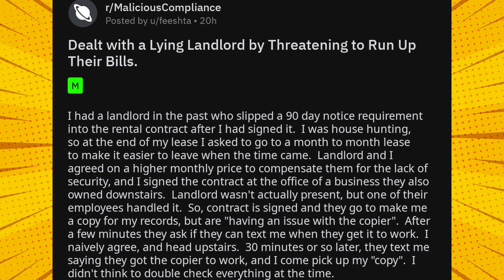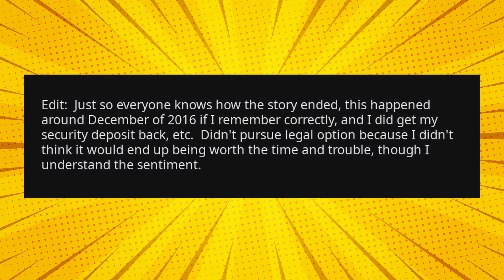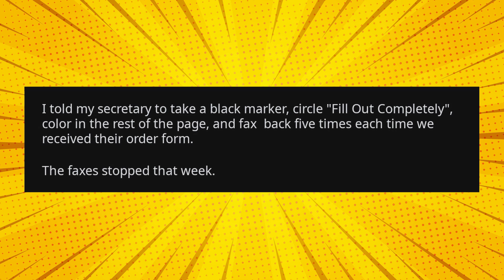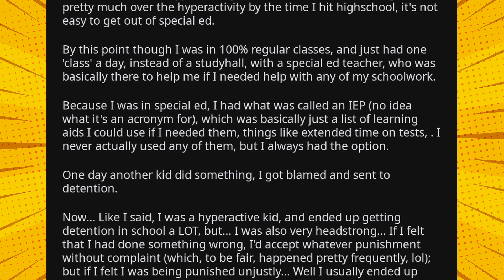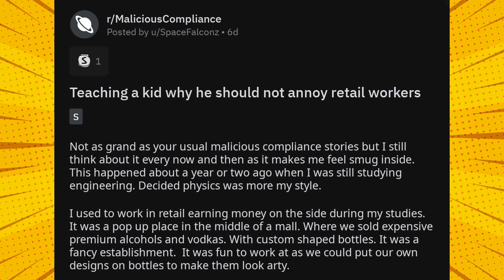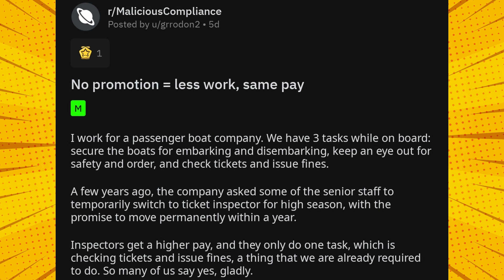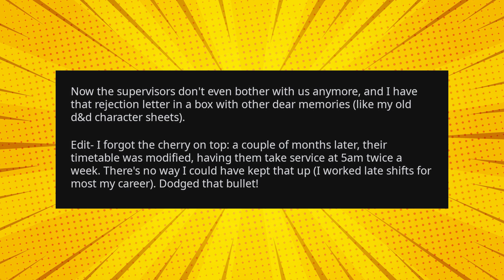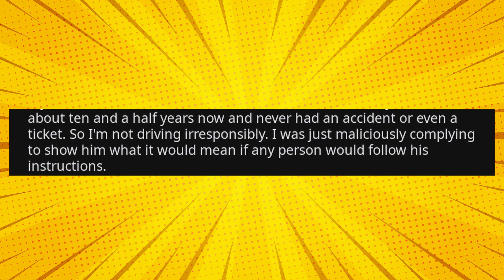TOP 5 Malicious Compliance Stories of the WEEK + BONUS & BLOOPER! - r/MaliciousCompliance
Episode 9 in the r/MaliciousCompliance Series

Story Links - Show them some love!

I MAY or MAY NOT have signed up to twitch :o
► Avatar Credit_Outro video and watermark: Check out @all_spacedout on Twitter
Main Avatar: Created by Reddit Fairy and digitally rendered by @Tukika on IG